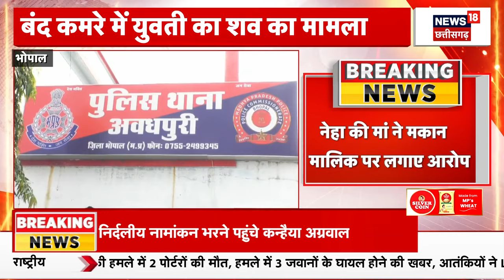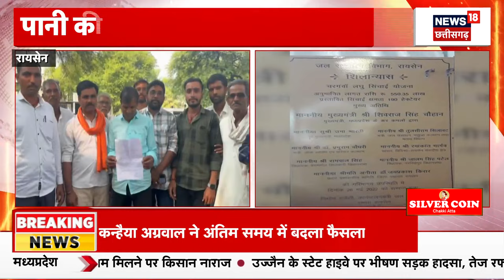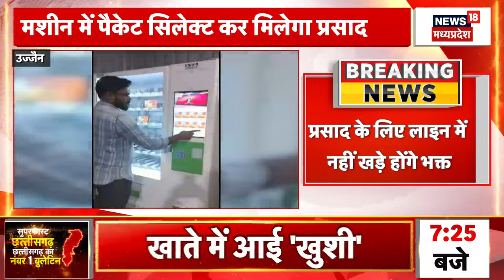Baba Bageshwar : Dhirendra Shastri ने सनातनियों से की बड़ी अपील, नाम के आगे लगाएं हिंदू | Top News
Dhirendra Shastri ने सनातनियों से की बड़ी अपील, नाम के आगे लगाएं हिंदू